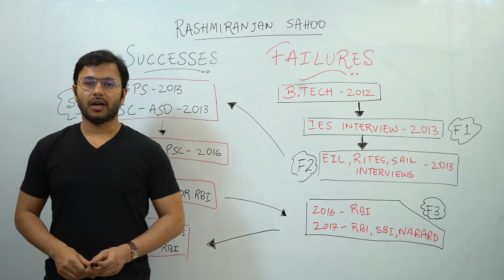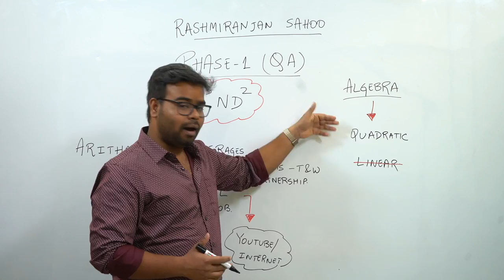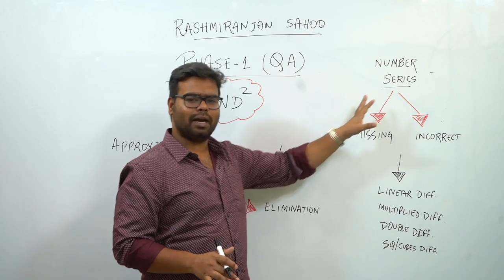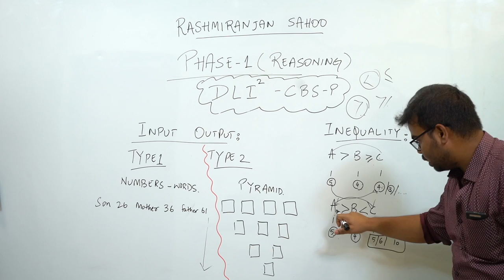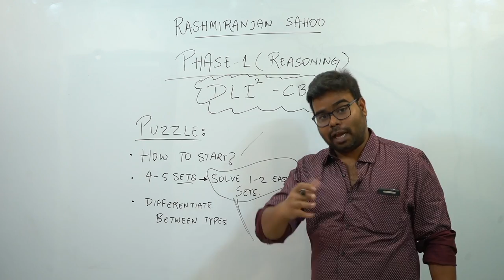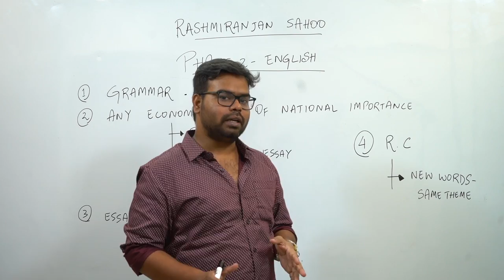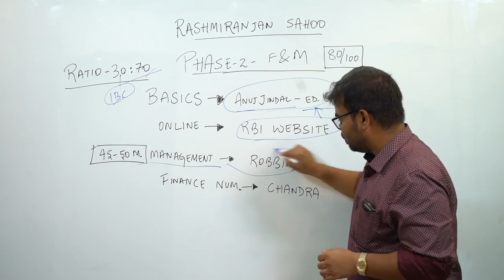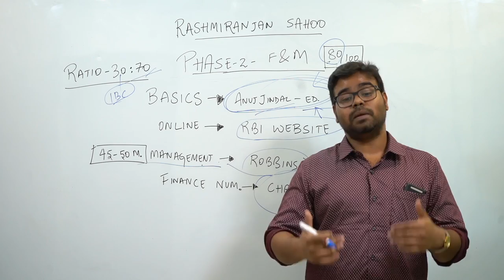RBI Grade B 2018 Topper | Rashmiranjan Sahoo Interview with Anuj Jindal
We bring you an Interview with the RBI Grade B 2018 Topper Rashmiranjan Sahoo. In this interview, he is gonna talk about his strategy which distinguished him from the others and helped him to crack RBI Grade B 2018 Examination.

To know the strategies of AIR 3, AIR 6, and AIR 11 of RBI Grade B 2018, you can watch the following videos:

With only 53 Days are left for the Phase 1 Examination, I have decided to provide a Crash Course to help students prepare for RBI Grade B Examination in no time.

Crash Course Details:
1) Phase 1 Complete Course (Videos + PDF + Mocks)

2) Phase 2 Complete - ESI + F&M + English Descriptive (Live sessions + Videos + PDF + Mocks)

3) Video Lessons, Sectional Tests & Topic Tests & GK Tests.

4) Current Affairs for Phase 1 & Phase 2 (PDFs + Videos)

5) Comprehensive Mocks for Phase 1 & Phase 2.